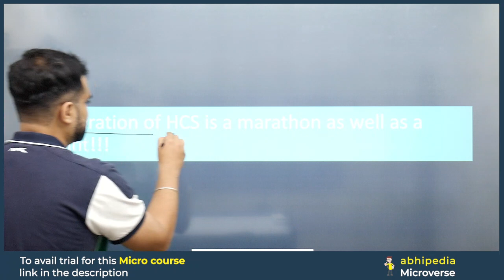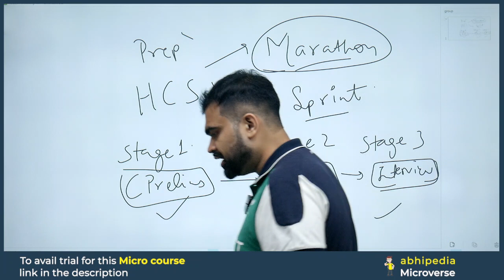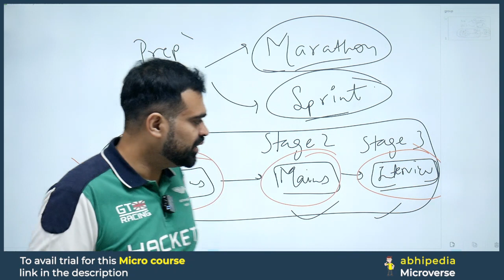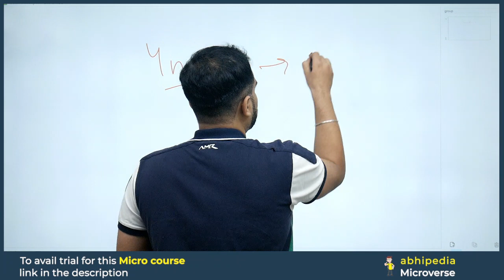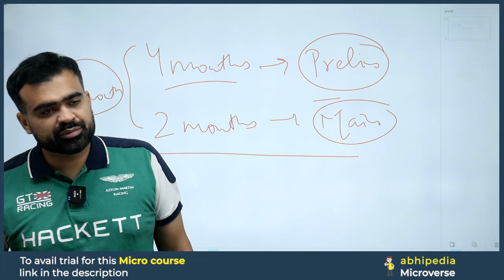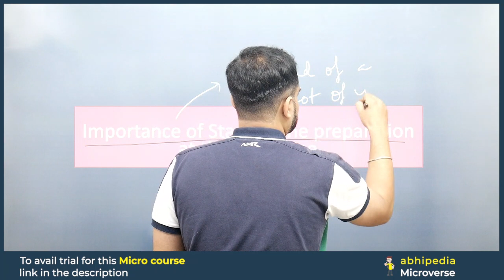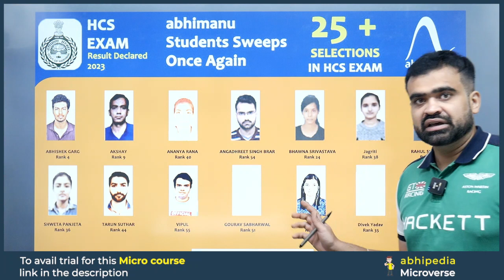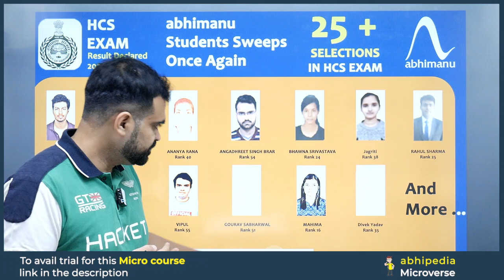HCS Exam 2024 | Right Time to Prepare HCS 2024 ? | Prepare with Micro Courses | abhimanu IAS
Prepare Haryana Govt Exam with Micro Courses,Prepare hcs exam with Micro Courses, hcs micro course,